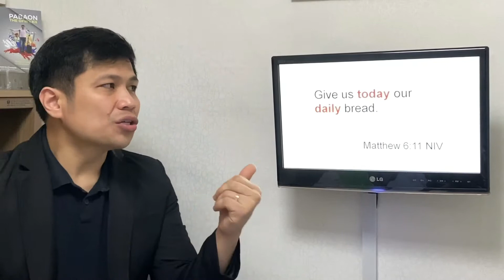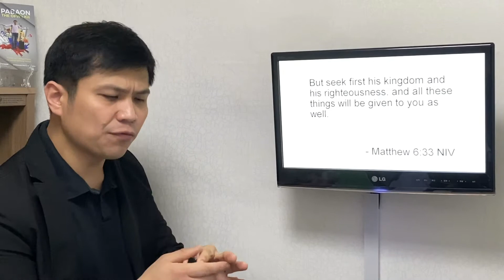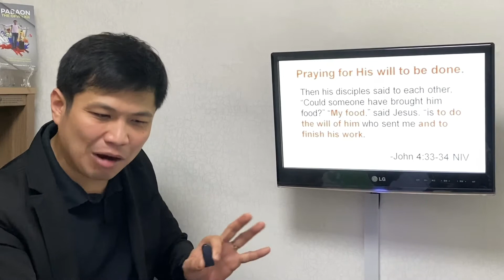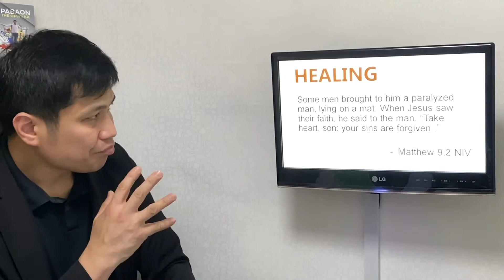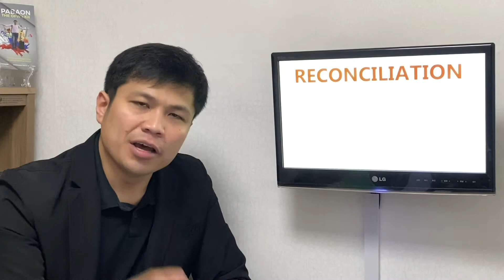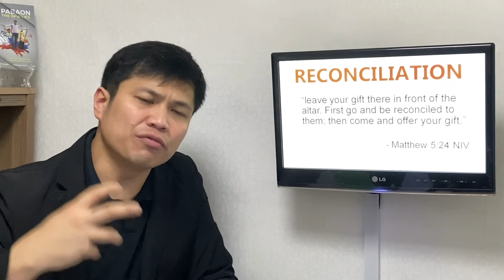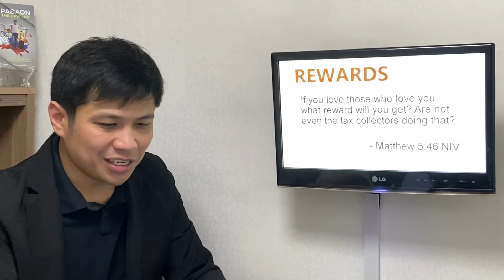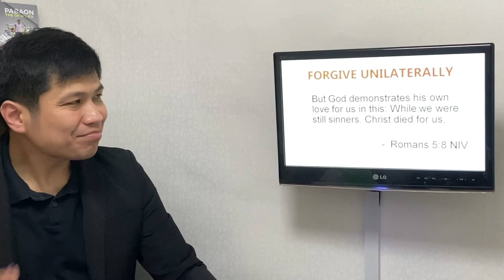THE DISCIPLE’S PRAYER SERIES (3)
Give Us Today our Daily Bread and Forgive is our sins...